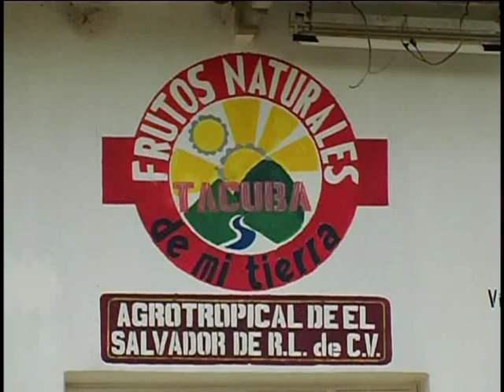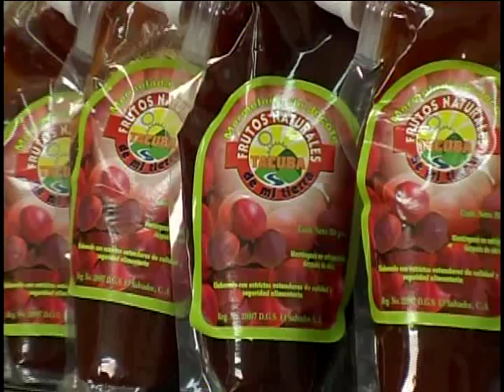Jocote de Ahuachapán Agrotropical de El Salvador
TechnoServe, a través del Proyecto de Fortalecimiento de Capacidad Exportadora y de Negocios de Empresas de Productos Etnicos, se encuentra acompañando a los jocoteros de La Danta, Ahuchapán, orientando y dando seguimiento con las buenas prácticas Agrícolas.

Con Agrotropical de El Salvador, empresa dedicada al procesamiento de frutas con la extracción de pulpas para su comercialización y como materia prima para otros productos que ellos ofrecen (mermeladas, néctar, etc.), con quien también TechnoServe ha trabajado en el desarrollo de una campaña completa de Marketing, para dar a conocer al público la excelente calidad de sus productos.

Este video fue transmitido el 4 de Abril de 2010 por televisión nacional en Es Mi País TV, que también compartió señal para que este reportaje llegara fuera de nuestras fronteras a Estados Unidos.

Las tomas fueron grabadas en La Danta y Tacuba, Ahuachapán, en las instalaciones de CIFCO (Centro Internacional de Ferias y Convenciones), en San Salvador, cuando se realizaba la AgroExpo 2010.